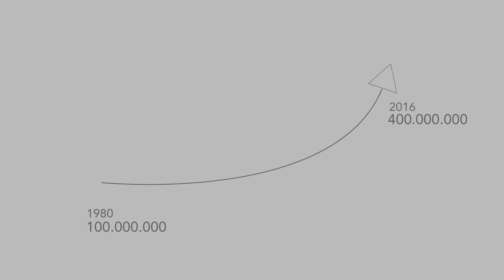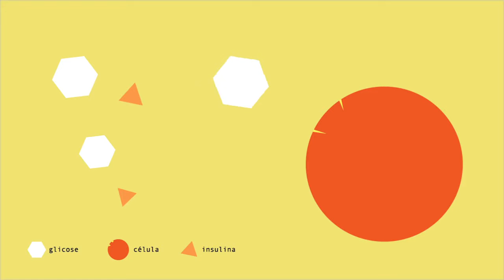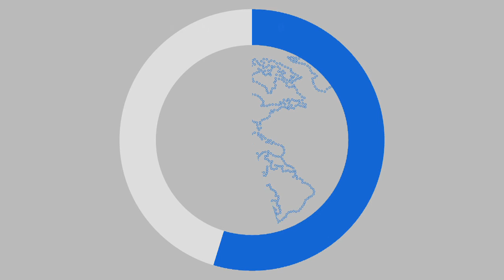Diabetes e saúde ocular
Os prejuízos que o diabetes pode causar à saúde ocular.